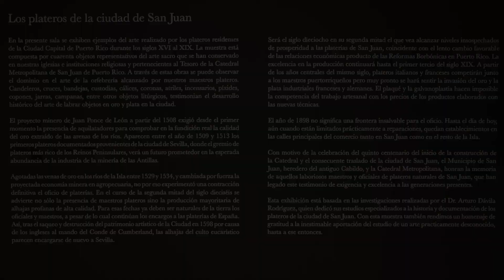Plateros de San Juan